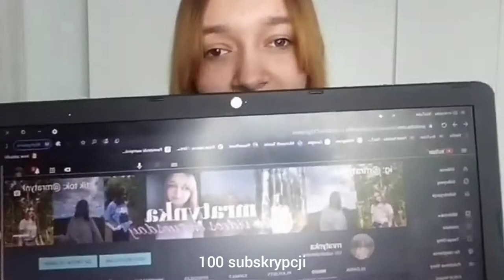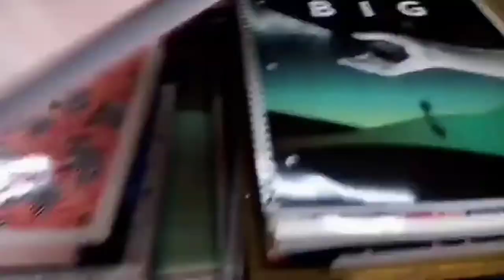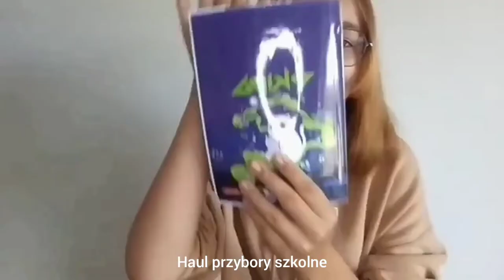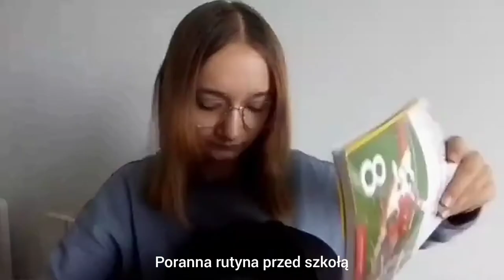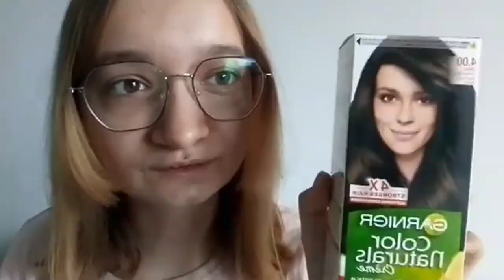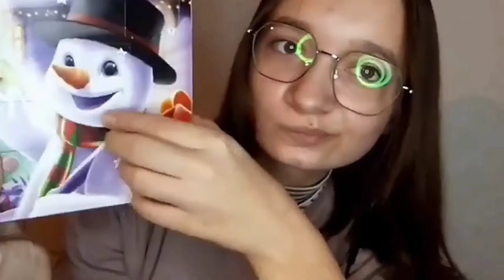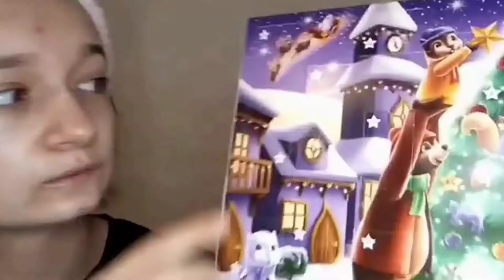PODSUMOWANIE 2021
Kilka zdan o mnie:
Nazywam się Martyna. Mam 14 lat. Pochodzę z wielkopolski. Interesuje się nagrywaniem na youtube, montowaniem filmów i robieniem zdjęć.

montaż filmu: YouCut
miniaturka: Phonto, PickArt

subskrypcje: 216